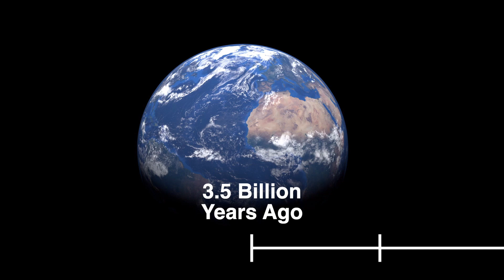History of Humanity in 2 Minutes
Here's a little snapshot of Human History, beginning with the emergence of single-celled organisms 3.5 billion years ago and ending with the global challenges we are facing today.